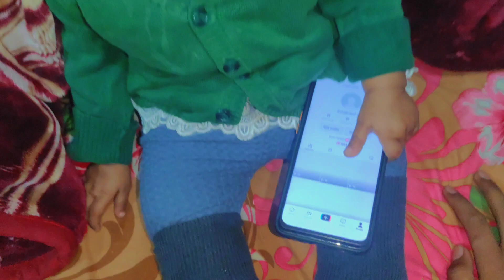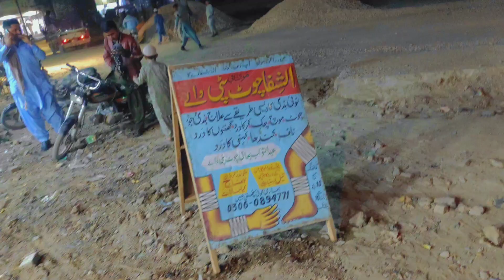Ye Kia khiladia mujeh 🤣 | Funny Vlog | Jani Bhai Vlogs | Funn | Short vlog